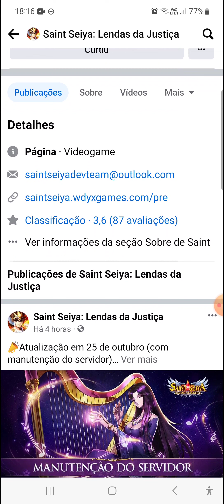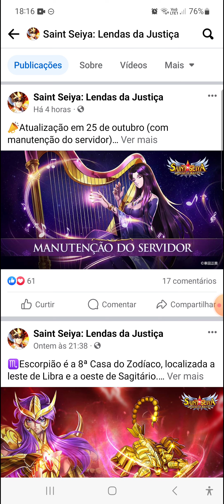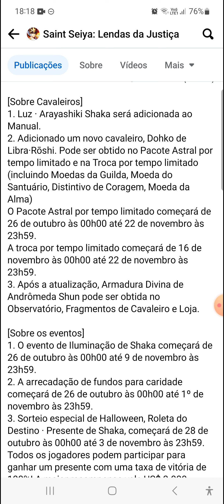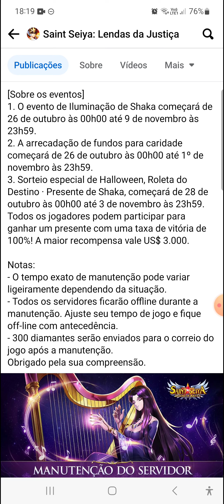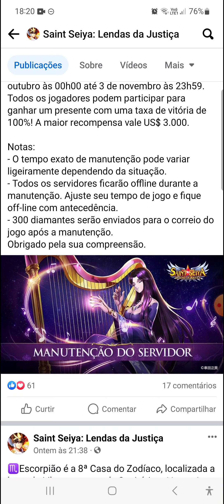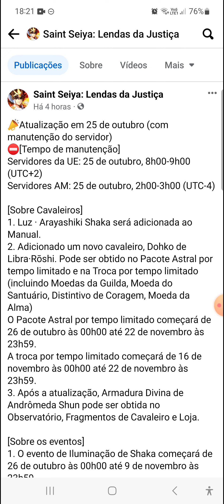⭐NOVA ATUALIZAÇÃO DA SEMANA VAI TRAZER DOIS NOVOS PERSONAGENS E EVENTO DE HALLOWEEN!!! ⭐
Nesse vídeo estarei falando sobre as novidades da semana!!! Se quiser saber mais assista o vídeo até o final para não perder nenhuma novidade!!!